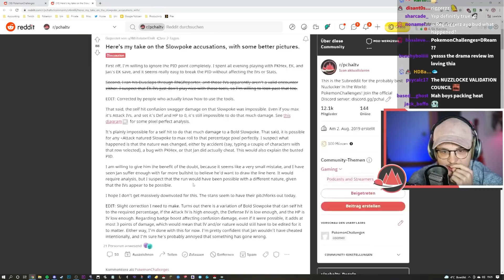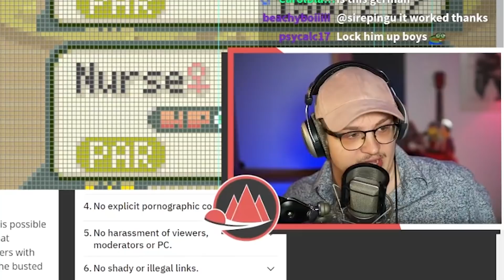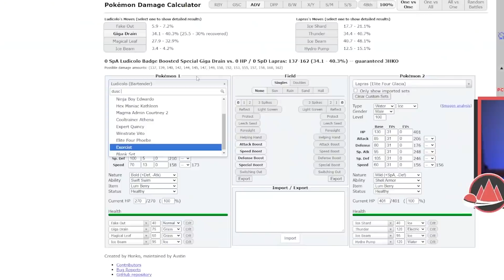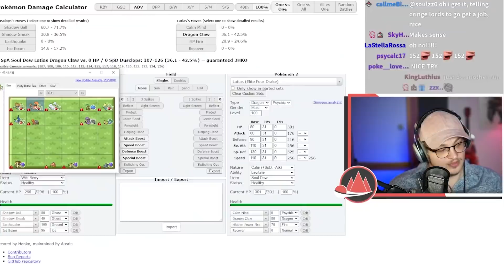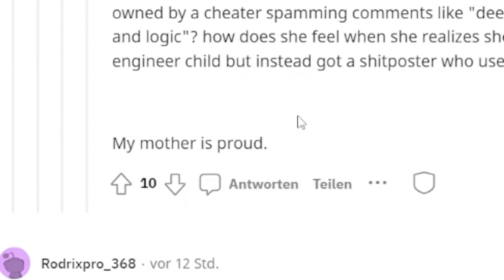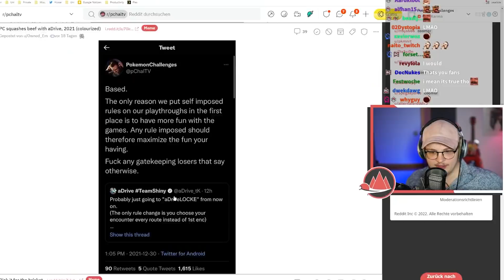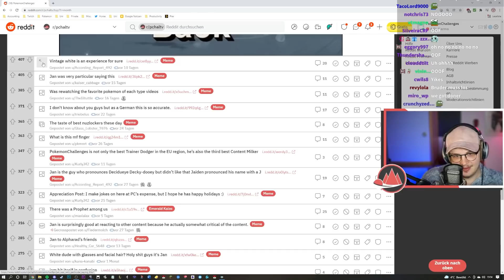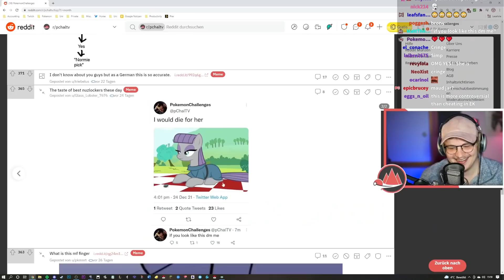Cheating In My Nuzlocke